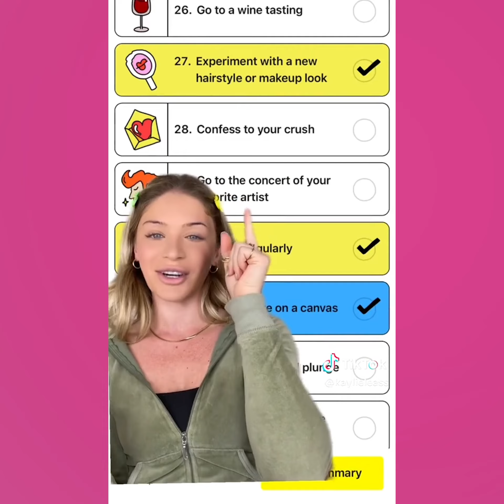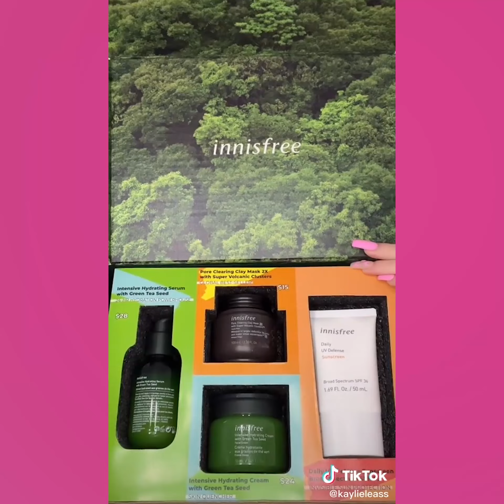COMPLETE MAKEUP STORYTIME @kaylieleass / Makeup Storytime by Anonymous 2024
Kaylieass, Storytime, Story, TikTok, Makeup Trend, TikTok Trend, Daily Makeup, Viral, Kaylieass YouTube, Videos, Girly, Girls, Viral makeup, Kaylieass, Kaylileass Storytime

CopyrightIssue: This Channel is Part of Collab Inc, All Content us in this Channel is licensed by Content Right Holder

Credits : Kaylileass